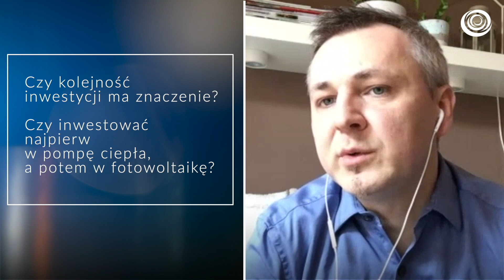Jak połączyć fotowoltaikę z pompą ciepła?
Spotkanie za pośrednictwem Skype z Dawidem Panterą. Dziś odpowiemy na pytania:

1. Ile energii elektrycznej pobiera rocznie pompa ciepła?
2. Jakie jest miejsce pompy ciepła w łańcuchu konsumpcyjnym energii elektrycznej w domu?
3. Jak połączyć pompę ciepła z fotowoltaiką?
4. Jak najlepiej zaplanować inwestycje w taką hybrydę?
5. Czy kolejność inwestycji ma znaczenie?